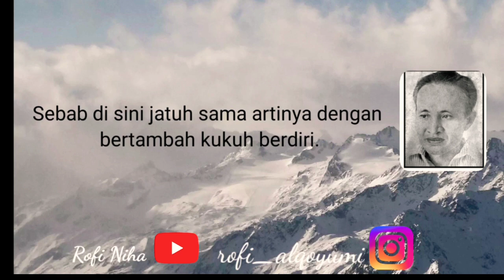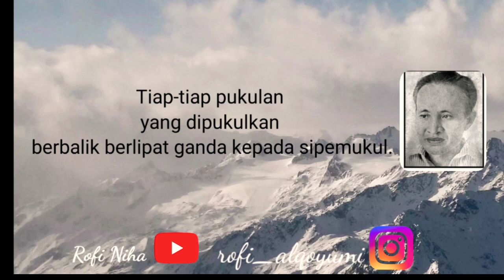Puisi Kalah dan Menang Karya Sutan Takdir Alisjahbana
Dibaya oleh Rofi Nihayatul Ulum.
Mohon masukannya, video pertama yaaa 😀